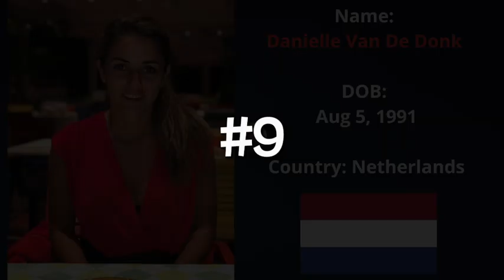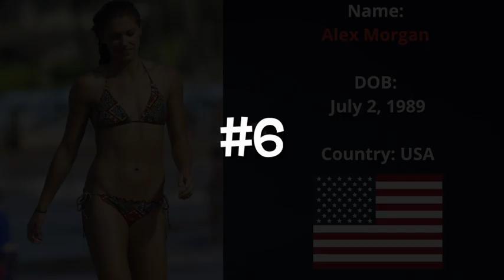Most Beautiful Women Football Players in Women Football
Top 10 most beautiful women football players
10 - Nahomi Kawasumi
9- Danielle Van de Donk
8 - Alex Morgan
7- Martina Rosucci
6- Christen Press
5 - Jordyn Huitema
4 - Lieke Martens
3 - Kosovare Asllani
2 - Sakina Karchaoui
1 - Gaelle Enganamouit